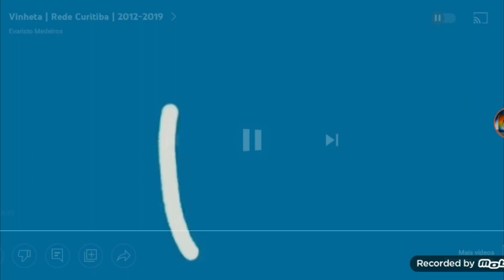a Música do Irmão na Rede Curitiba o Aniversário do Jam Episódio Completo (2014)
0:00 introdução
0:10 abertura a música do irmão
0:40 episódio o aniversário do jam
2:18 Créditos
2:35 Encerramento